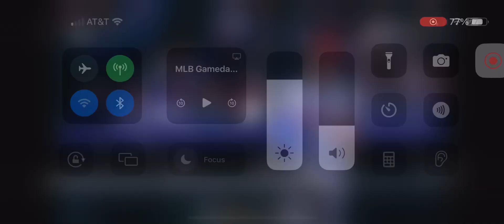Bryce Harper 3 Run Home Run (13th Home Run Of 2024)